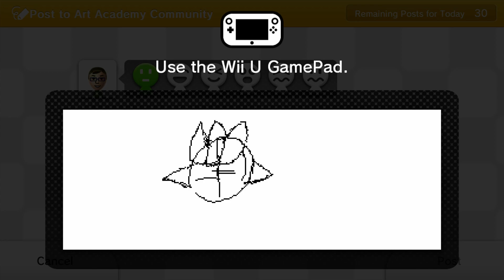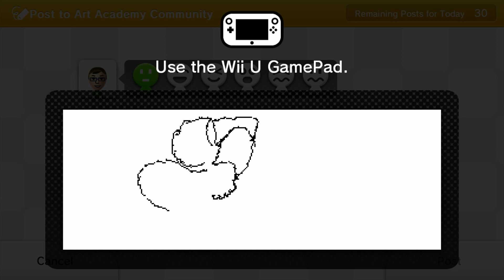Drawling #2: Kid-Friendly Clean LP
i hope you'll like this vid!